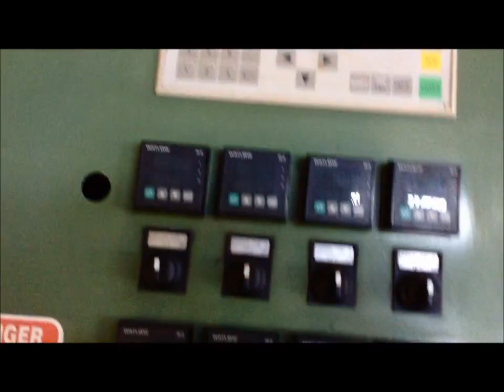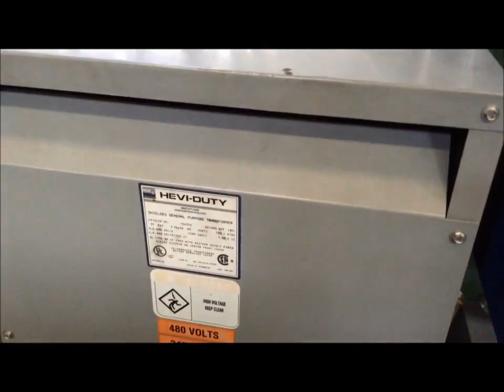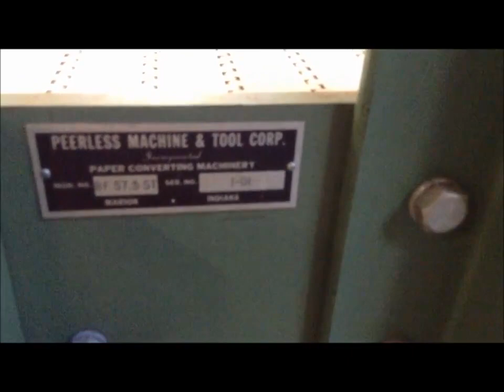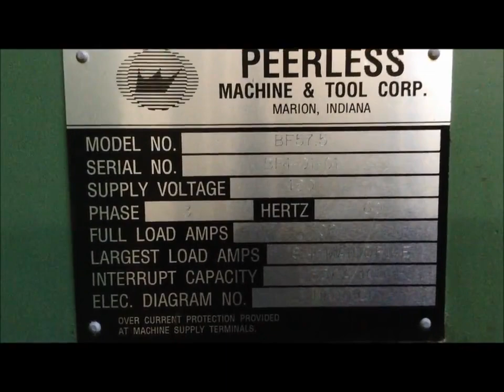PEERLESS BLANK FED PLATE & TRAY FORMING LINE FOR FOOD TRAYS AND OTHER FOR SALE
Global Equipment International (GEI) globalequipintl is a leading supplier of usedmachinery focusing on the pulp and paper mill - paper, film, tissue, and napkin converting - plastics processing, recycling, packaging, and other allied industries.

The Global Team offers a multitude of services, including complete plant liquidations, auctions, appraisals, consignments, brokerage, and general consultation for upcoming projects. Moreover, GEI has expertise with investment recovery programs, leasing, removal and transport, international freight forwarding, and installation.

What do you need? From entire plants to individual machines, we can help. Trying to find machinery you cannot find?

We will purchase your used equipment, from entire plants to individual machines.  Fill out the form below to tell us about it.